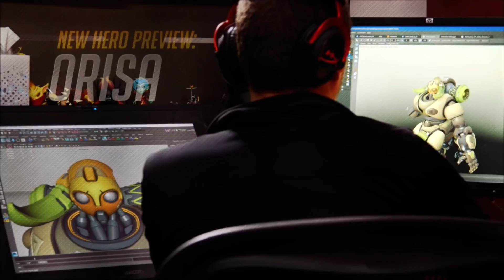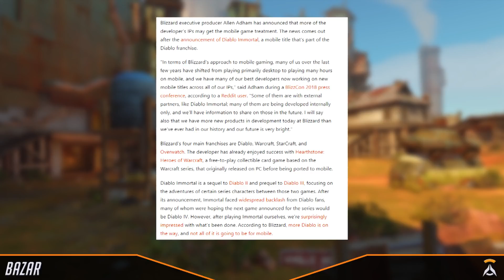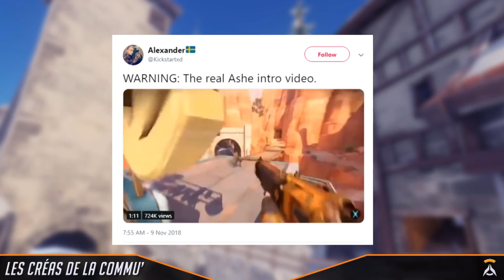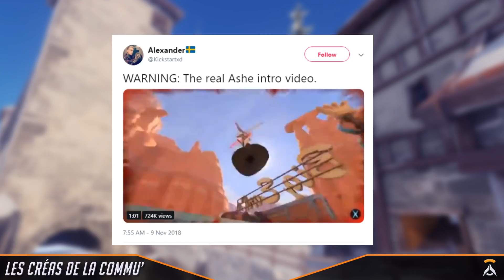Watch’Actu #61 ► Ashe | Brigitte | Patchs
Cette semaine, pour ce 61e opus de Watch’Actu, nous allons commencer par vous détailler le dernier patch live, signant la grande arrivée de Ashe et Bob ! On enchainera ensuite sur quelques actus, avec entre autres, la possibilité de voir un jour Overwatch débarquer sur mobile. On passera après au tour de forums, où nous vous détaillerons le dernier patch PTR, signant deux gros nerfs, pour Brigitte et Doomfist. Et enfin, nous clôturerons l’émission avec les créas’ de la commu’ !

Si cette émission vous a plu, n’hésitez pas à nous soutenir en vous abonnant à la chaîne, en laissant un pouce bleu ou en partageant votre opinion dans la section commentaire.

Sommaire
La Une de la semaine ► 00:53
Bazar ► 03:45
Le tour des forums ► 06:04
Les créas’ de la commu’ ► 09:35
Débat ► 11:28